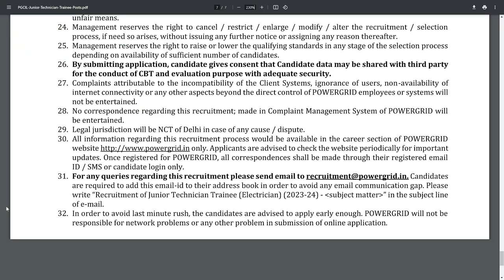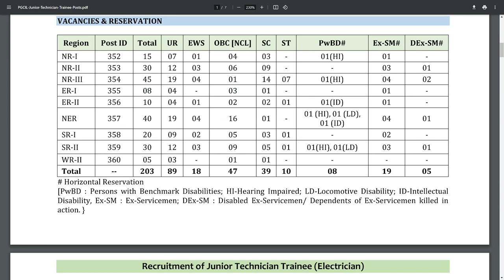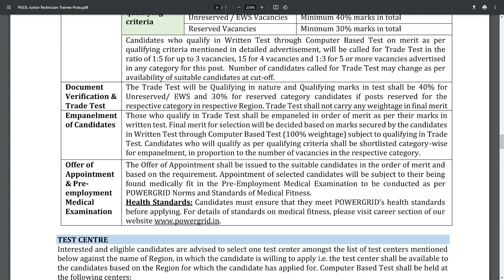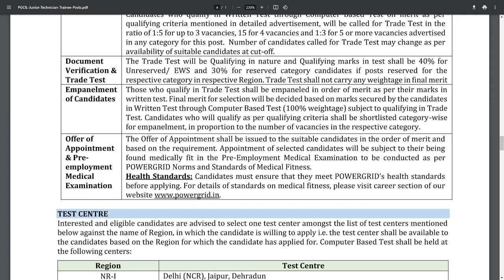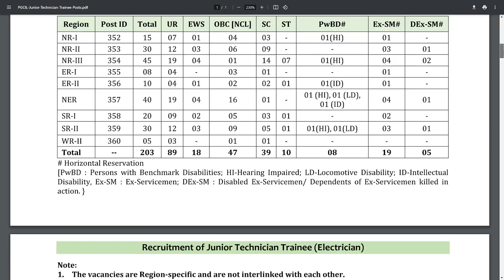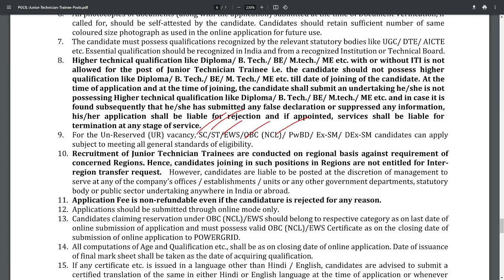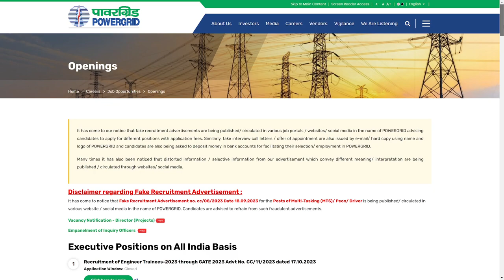Powergrid Junior Technician Trainee Recruitment 2023 | Powergrid ITI Electrician Job | Telugu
Powergrid Junior Technician Trainee Recruitment 2023 | Powergrid ITI Electrician Job | Telugu Job Portal

Recruitment of Junior Technician Trainee (Electrician).

POWERGRID, a ‘Maharatna’ Public Sector Enterprise under the Ministry of Power, Govt. of India is engaged in power transmission business with the mandate for planning, co-ordination, supervision and control over complete Inter-State Transmission System.

POWERGRID is looking for Bright, Committed and Energetic ITI
(Electrical) pass in Electrician Trade to join its fold as JUNIOR TECHNICIAN TRAINEE (ELECTRICIAN) for various Regions/ Offices.